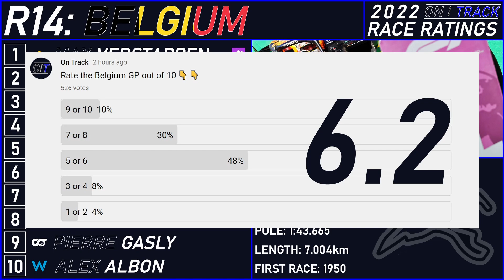IF IT WASN'T ALREADY OVER, IT IS NOW | F1 Race Ratings & Review: 2022 Belgian Grand Prix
My Race Ratings and Review for the 2022 Belgian Grand Prix, with cars on track at Spa-Francorchamps for round 14 of the F1 season.

This is the fourteenth for the series, just a relaxed recap, review and rating of the driver performances along with the race as a whole.

Let me know your ratings and thoughts in the comments below

If there's any feedback for improvements to this then please let me know in the comments, it would be very much appreciated and would help me improve the series as the year goes on.